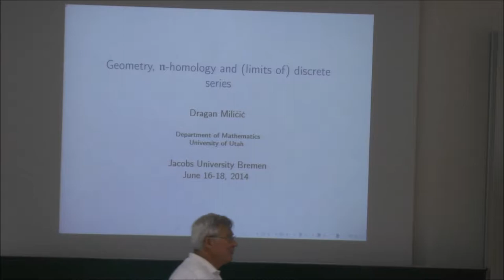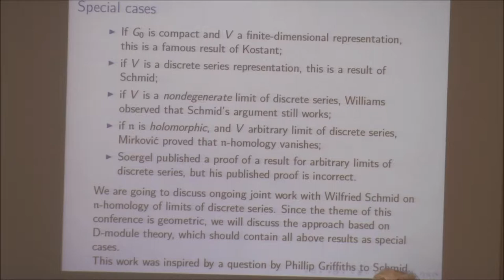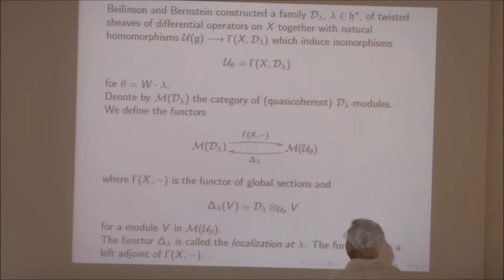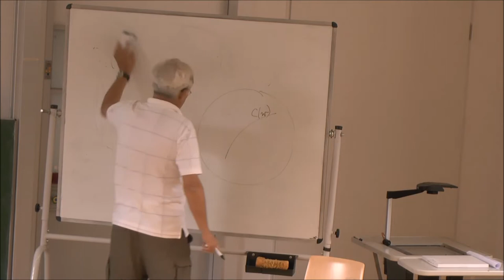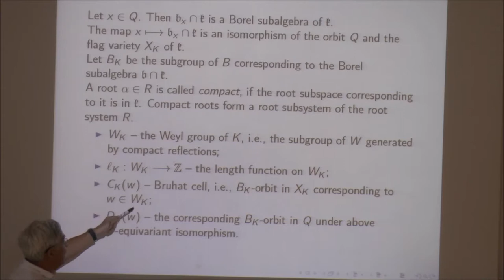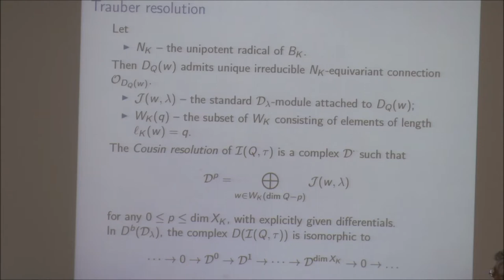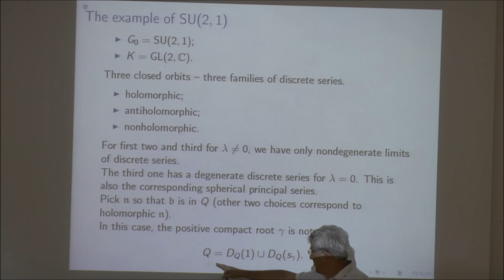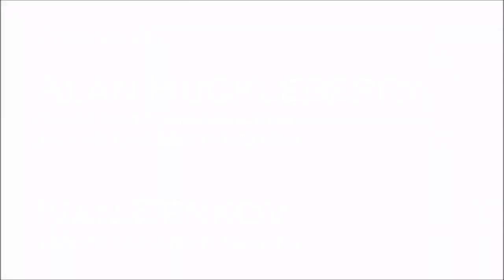Geometry, n-homology and limits of discrete series - Dragan Milicic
Conference  -  June 16-18, 2014

  Hodge theory and unitary representations of reductive Lie groups

Held at Jacobs University Bremen
Organizers:
Alan Huckleberry
    Ruhr-Universität Bochum
    Jacobs University Bremen
Ivan Penkov
    Jacobs University Bremen